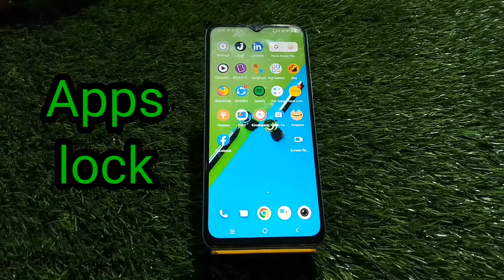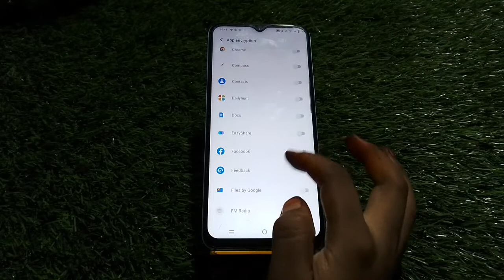Apps Lock In Vivo T1x, How To Set Apps Lock In Vivo T1x, Applock Setup Kaise Karen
Apps Lock In Vivo T1x, How To Set Apps Lock In Vivo T1x, Applock Setup Kaise Karen,Vivo T1x Apps Lock Kaise Lagaen,

Appslock Vivo T1x